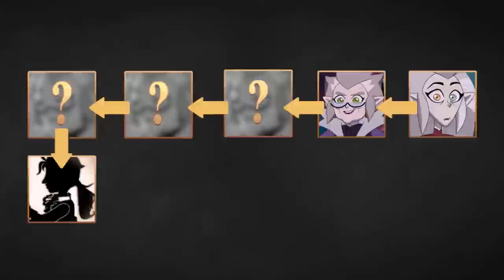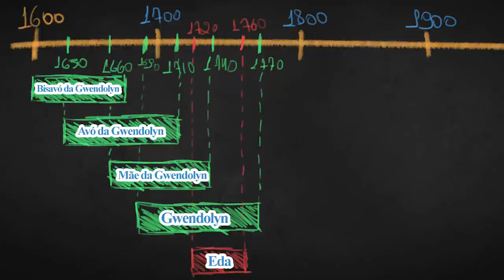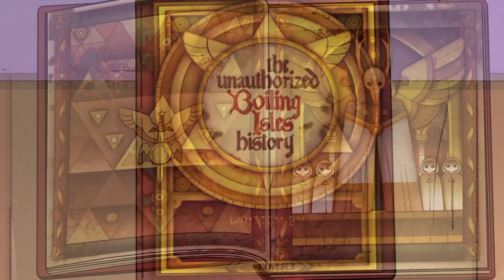ERAM DOIS HUMANOS?? AGORA TUDO ESTÁ CONECTADO EM THE OWL HOUSE! (Teorias dos EPs 5 e 6)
🦉Whoo🦉

⭐️AminoSU: SenhorCometa